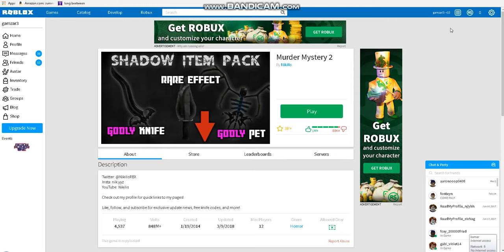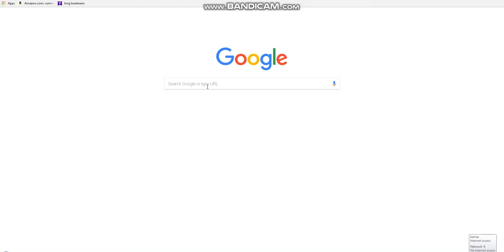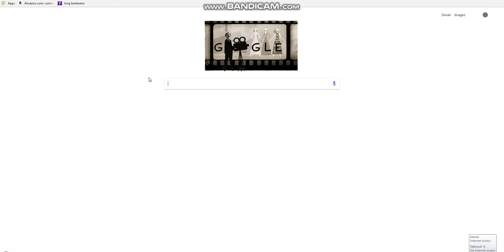when you fail to make a video | murder mystery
Im trying to show codes but i have failed